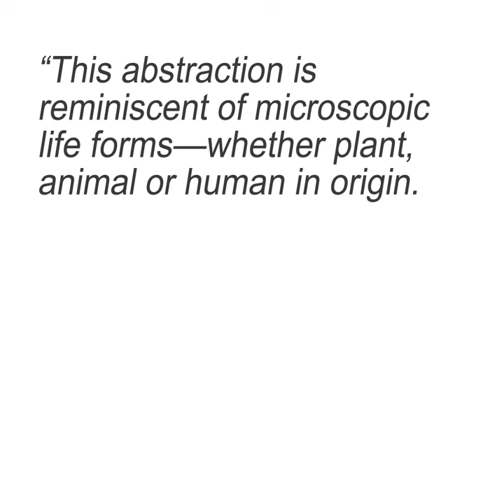Symbiosis Juror's Award 2023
I am happy to announce that this painting; Symbiosis 38, has won juror’s award of excellence in the 149th Open Juried Exhibition showcasing at Aird Gallery April 6 – May 4.
Thanks to Ontario Society of Artist and the valued jurors’ statement regarding this piece:
“This abstraction is reminiscent of microscopic life forms—whether plant, animal or human in origin. Swirling shapes with red hearts radiate in successive waves of oranges and yellows, cooled with a splash of blue, dabs of violet, shades of green. This is the primordial soup of art.”
Ontario Society of Art